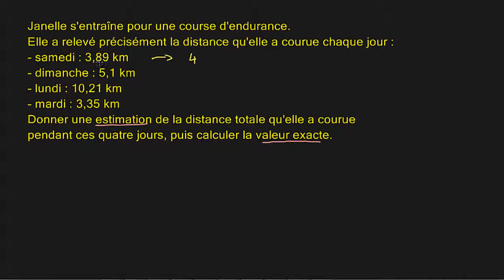Estimer la valeur de nombres décimaux